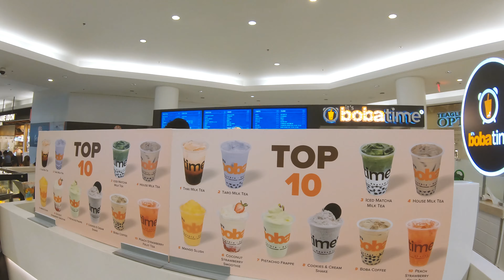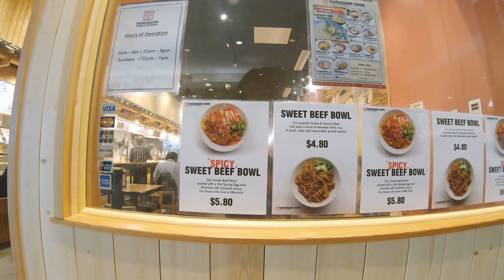⁴ᴷ⁶⁰ Walking LA : Visiting Marugame in Glendale, CA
Walking towards Marugame in Glendale Galleria just to visit. Have eaten here many times before. There would be lines of people at it's first few months of opening. They have good tasting udon and tempura.

What parts of Los Angeles you want to see?